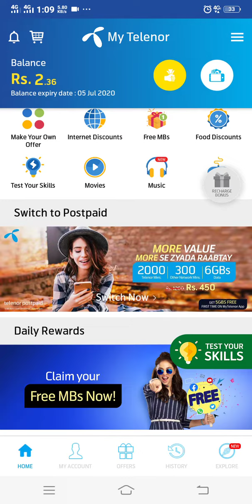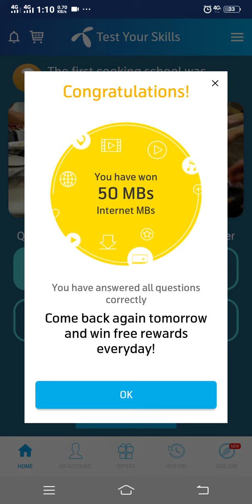Telenor quiz answers today | telenor app questions and answers today | 28 January 2020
'"28 January '
   '28 Jan '
  '"28𝘁𝗵 January'

28 January 2020 Questions and Answers | My Telenor app today question | Telenor Quiz |
Today quiz

28 January 2020 Questions and Answers || My Telenor app today question || Telenor Quiz || Today

Mexico is famous for | My Telenor Play and Win 28 January | Today Question Answer | Telenor Quiz

What is the famous drink of Peshawar called | My Telenor 28 Jan | Today Questions | Test Your Skills

28 January || My Telenor Today Questions & Answers 28 January | Today Telenor question | Telenor

28 January telenor questions | my telenor app questions and answers today | telenor questions answers today

today my telenor questions and answers | my telenor daily question answer today | Telenor today | 28 January 2020

Telenor quiz answers today | telenor app answers today | telenor app questions and answers today | 28 Jan

My telenor today questions 28 January ||Telenor questions today 28 jan | Today telenor questions || Today

★Telenor quiz
★Telenor
★Play and Win  28 Jan
★ My Telenor Play and Win 28 January 2020
★My Telenor Play and Win 28 January
★My Telenor Play and Win today 28 January 2020
★Today 28 January 2020 Play and Win Answer
★ My Telenor app Play and Win today 28 January
★My Telenor Play and Win 28 January 2020 answer